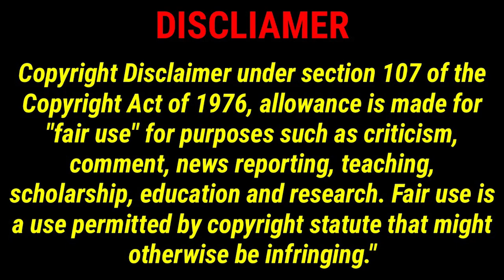New Toys For Nomads (NF64)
This exciting action pack episode Nomadic Fanatic get a motorcycle. AGAIN. lol. Enjoy